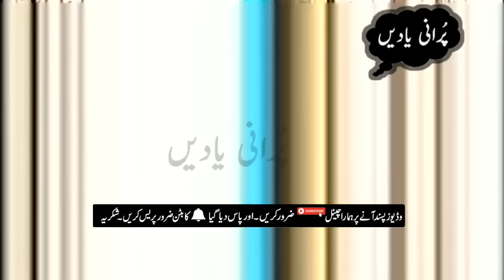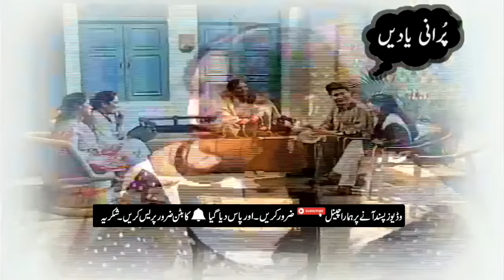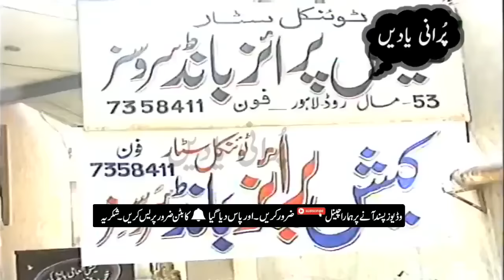Old PTV Punjabi Drama || Jaag Beti || Lakhan Di Khed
Best Punjabi Drama

AOA

Friends this is my Youtube Channel i Upload many Old Pakistani drama and Programs
watching and enjoying.